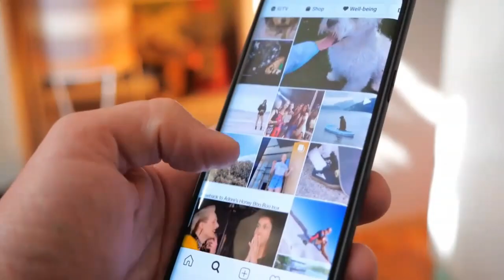Terrence Murrell | UK Model Who Taunted Police By Posting Pictures Of His Extravagant Lifestyle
Terrence Murrell, 33, went on the run to Bali, Indonesia, just before he was due to be sentenced for dealing illegal steroids.

He stayed there for two years and kept posting photos of himself enjoying his getaway.

Instead of keeping a low profile, he flooded his social media pages with pictures of himself smirking in the sunshine, relaxing in an infinity pool and working out in a gym.